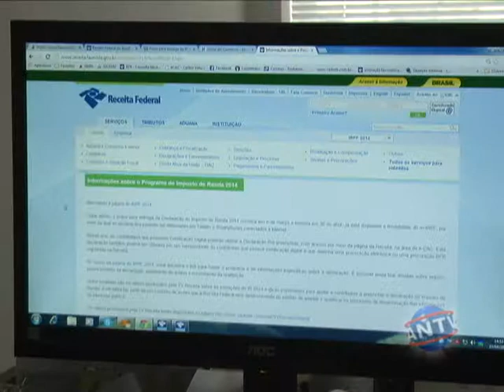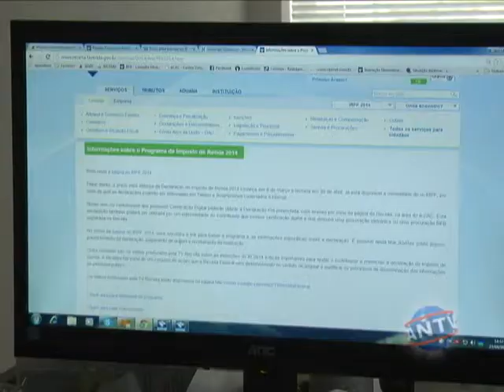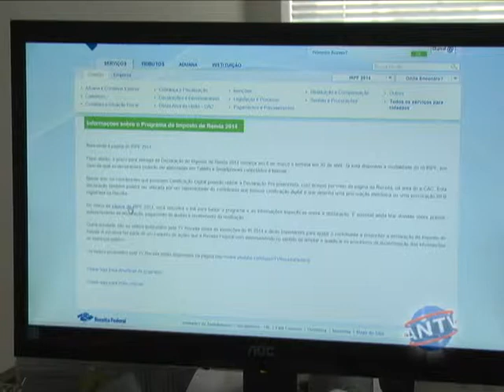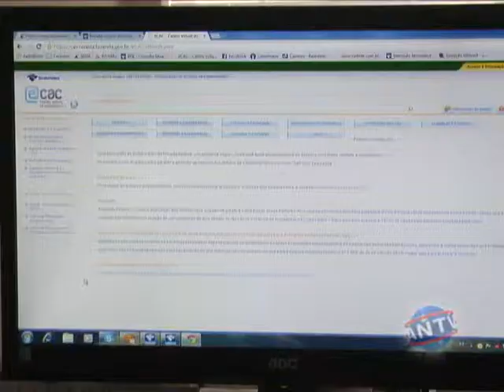Imposto de Renda